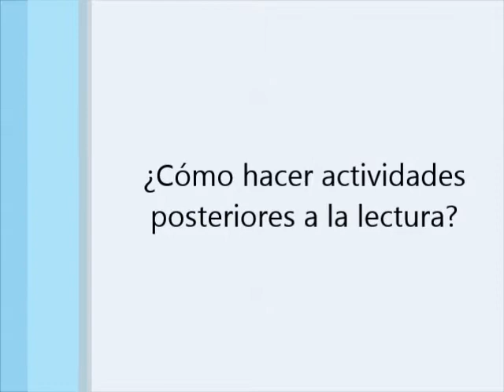¿Cómo hacer actividades posteriores a la lectura?